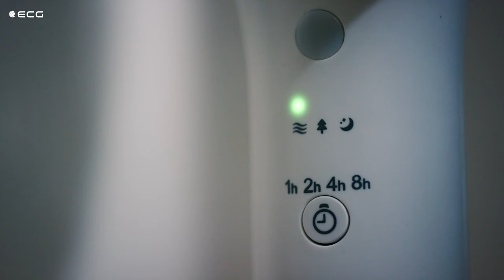Stand fan / table fan - ECG FS 410 2IN1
• Dual use:
- stand alone fan
- table fan
• Luxury and precision design
• Fan diameter: 40 cm
• Extremely quiet operation from 35 dB
• 3 levels of fan intensity: low / medium / high
• 3 wind modes: Normal / Natural / Sleep
• Rotation settings: 360 ° oscillation, adjustable swivel range 60 °, 90 °, 180 ° and 360 °
• Automatic horizontal oscillation
• Comfortable remote control for all functions
• Stable and durable round base
• Timer function 1, 2, 4, 8 hours
• Mode settings: normal, NATURAL and SLEEP
• Control panel with buttons and LED lights
• Manually adjustable tilt up to 90 °
• Sound alarm when switching on and off
• Nominal voltage: 220–240 V~ 50/60 Hz
• Nominal input power: 65 W
• Remote controller Button battery: (CR2032 -3V, included)
• Noise level: 35 - 62 dB